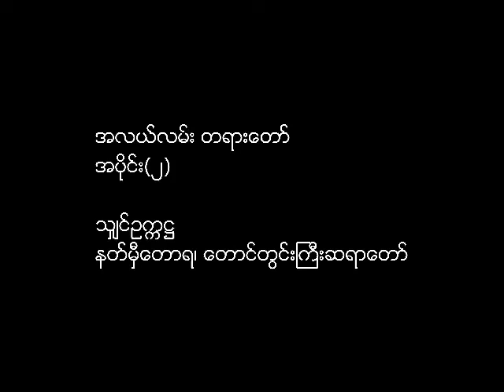ShinOkkaHta - Middle Way (Part-2)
အလယ်လမ်း တရားတော်
အပိုင်း(၁)

သျှင်ဥက္ကဋ္ဌ
နတ်မှီတောရ၊ တောင်တွင်းကြီးဆရာတော်

ShinOkkaHta/ShinUkkaha - Middle Way